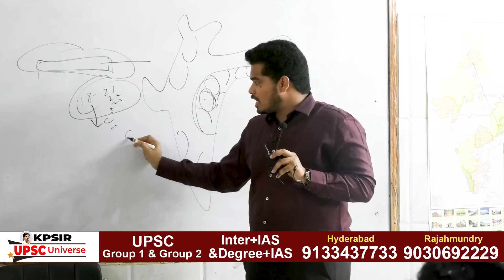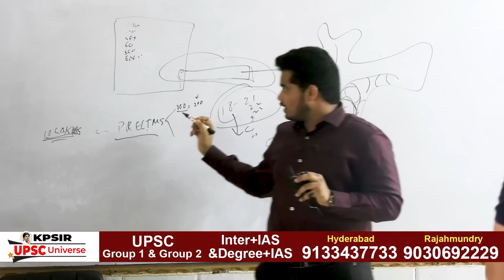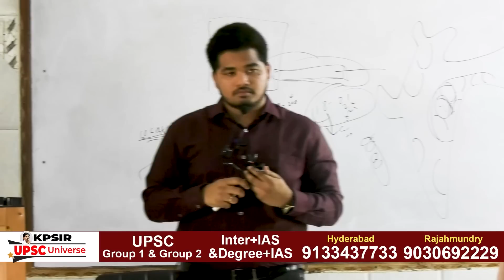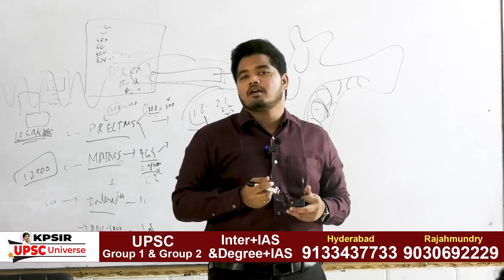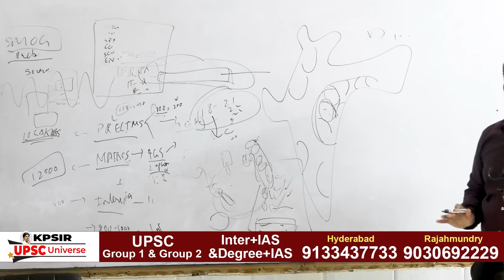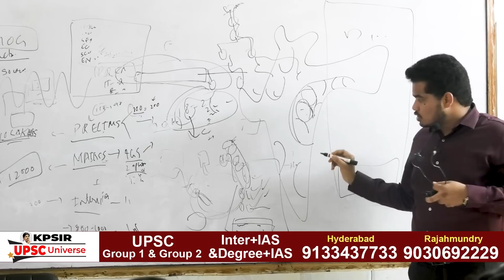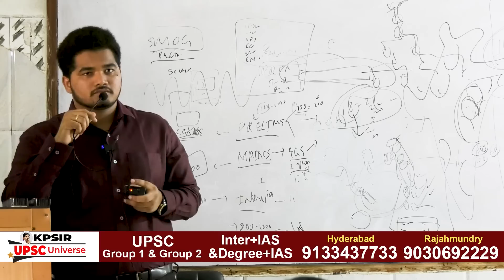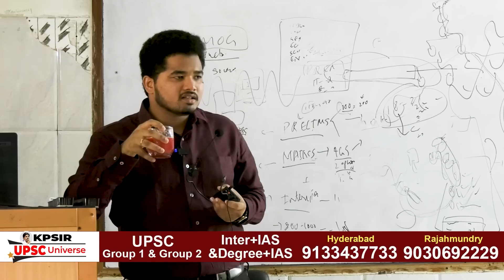IAS Officer Surapati Prasanth Kumar Excellent Speech about IAS l Crack IAS in First Attempt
RTC x Road
Hyd: UPSC Group 1 & 2

Inter + IAS || Degree + IAS
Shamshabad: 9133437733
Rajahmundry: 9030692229